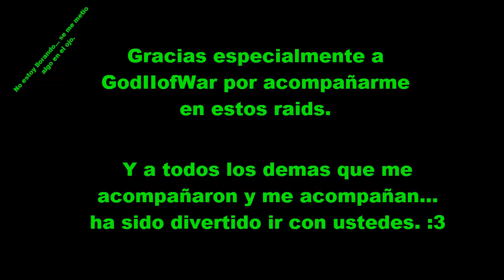ATLANTICA VALOFE - TUTORIAL RAIDS: 145, 150 & 155's!!!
Saludos mi gente y bienvenidos a otro tutorial de Raids! ocasion perfecta para retomar estos infravalorados escenarios que pueden darte un oro decente y algo de entretenimiento para romper la rutina.

Gracias especiales a:
-GodIIIWar
-VpFanfarron
-o0Gaby0o
-xXMERLINXx
Y todos los demas que participaron en el video. Gracias por venir a estos raids :D